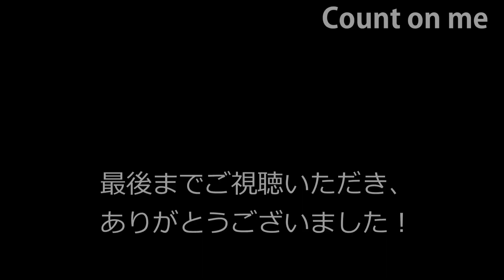BLUE GIANTより「Count on me」を演奏しました♪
西村大地Tpちゃんねるです♪
今日はBLUE GIANTより「Count on me」を演奏しました✨